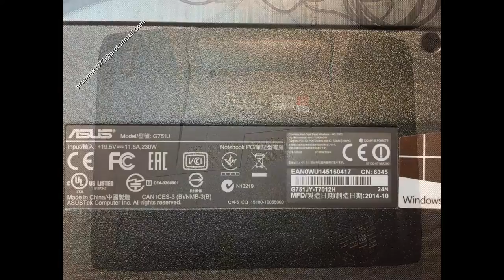Asus G751 disassembly BIOS heat pipe cooler fan clean, wymiana, jak rozłożyć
Asus G751 BIOS  heat pipe cooler fan clean the dust, keyboard motherboard change repair disassembly, lcd change, clean graphic card, DC power jack connector port DC Power Charging Socket

Dual BIOS
1. Winbond W25Q64FV
2. Winbond W25X40CL

Asus G751 czyszczenie chłodzenia, naprawa wymiana dysku instalacja wymiana pasty, wymiana klawiatury, płyty głównej, wymiana matrycy, czyszczenie karty graficznej, wymiana procesora, gniazda zasilania. kości BIOS-u